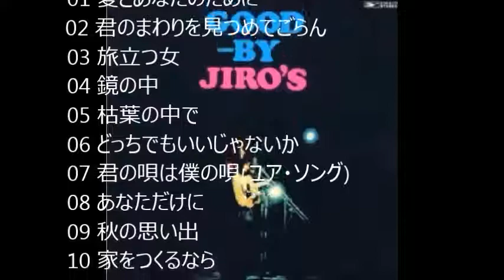GOOD BY JIRO'S 戦争を知らない子供たち (setlist 13 LAST)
『戦争を知らない子供たち』（せんそうをしらないこどもたち）は、1971年11月5日リリースの北山修が作詞し、杉田二郎が作曲した楽曲で、1970年8月23日に大阪万博でのコンサートで初めて歌われ、その模様がライブアルバム「戦争を知らない子供たち」として発売され、同年11月5日には、「全日本アマチュア・フォーク・シンガーズ」名義でにシングルカットされます。
ジローズにてシングルカットされたこの曲はオリコン最高11位、累計売上30万枚以上のヒット曲となり、ジローズはこの年の第13回日本レコード大賞新人賞を、作詞を担当した北山修は作詞賞を受賞し、1972年公開の映画「地球攻撃命令　ゴジラ対ガイガン」では挿入歌として使用され、1973年には、この曲の歌詞を原案にした同名の映画が制作されます。
リリース時は、ベトナム戦争の真っ最中であり（武力衝突開始1960年、終結は1975年。なお不正規戦争で宣戦も講和もない）、憲法の制約のある日本政府もアメリカ合衆国の戦争遂行に基地の提供といった形で協力しており、日本国内でも、一部の文化人や学生を中心に、反戦平和運動は盛り上がりを見せます。
そのような中で発表されたこの曲は、日本における代表的な反戦歌となります。
元々、歌詞が先に出来ており、北山は真っ先に盟友加藤和彦に作曲してもらおうと思ったら、鼻で吹いて突っ返されてしまい、やむなく杉田二郎の元に持って行き完成します（2002年11月17日のザ・フォーク・クルセダーズ新結成記念解散音楽會での北山の発言より）。
加藤とは逆に杉田は、北山の詞に素直に感動し、喜んで曲を付けその後も北山自身、割り切れなさを感じることも多かったというこの歌詞に素直に曲を付け、胸を張って歌い続けた杉田の姿には励まされたと、5年後の1975年発売の杉田のシングル「男どうし」に寄せたコメントに書いています。